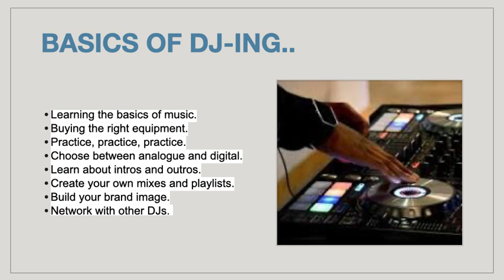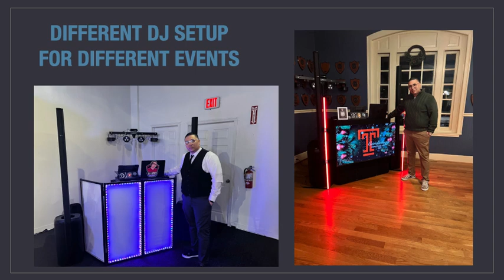What’s a DJ ? CCP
By Mario Vasquez